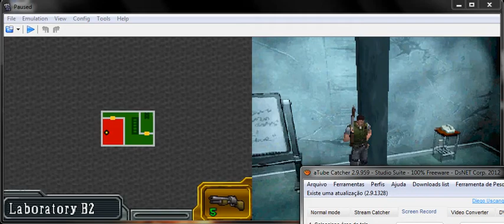Resident Evil DS part 12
Décima segunda parte do vídeo comentado do Resident Evil DS.